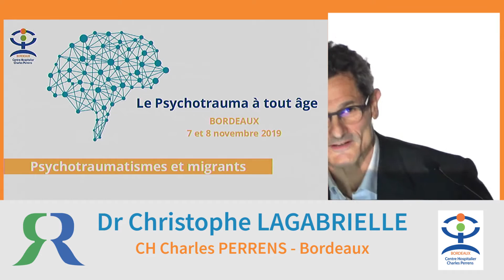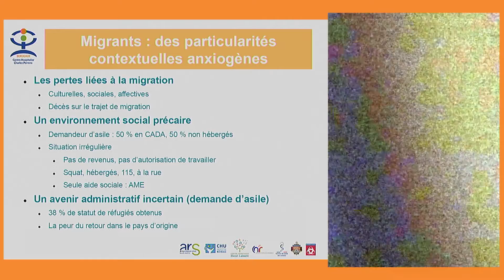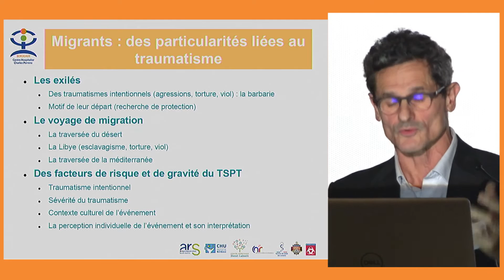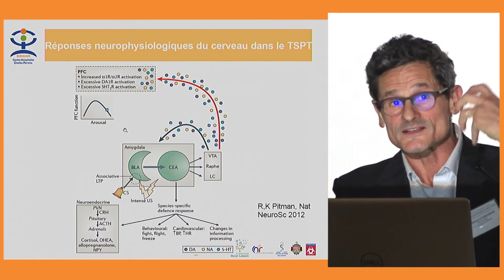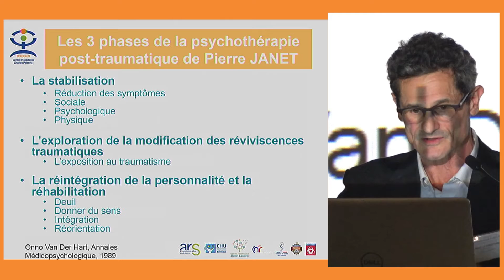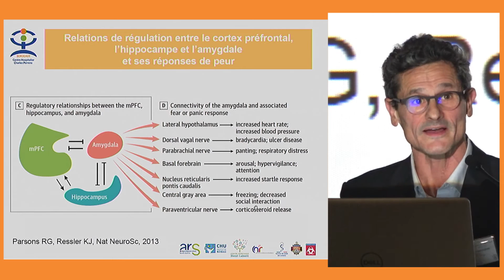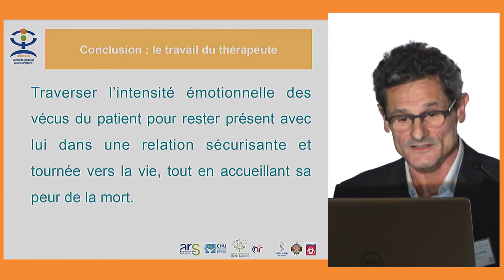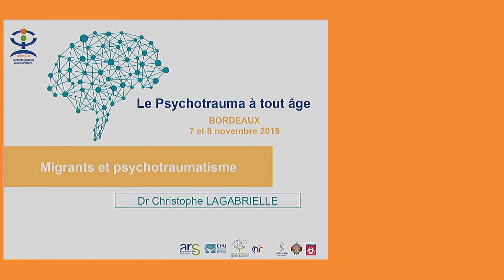Des tableaux cliniques complexes et des outils psychothérapeutiques adaptés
r Christophe LAGABRIELLE - CH Charles PERRENS - Bordeaux
LE PSYCHOTRAUMA À TOUT ÂGE
Avec la participation des Prs BAUBET (APHP) ET VAIVA (CHRU LILLE), responsables du Centre National de Ressource et Résilience
Les 7 et 8 novembre 2019 - Cinéma CGR Le Français de Bordeaux